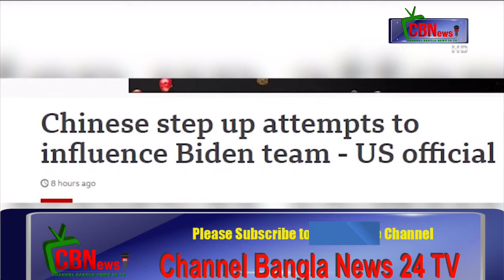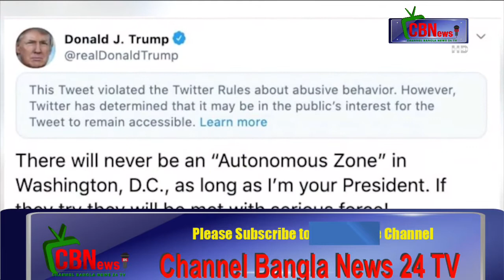The United States and China have agreed to sign a first-stage trade agreement-Channel Bangla News 24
বাণিজ্য চুক্তি স্বাক্ষরে সম্মত হয় যুক্তরাষ্ট্র ও চীন। ওই সময়ে যুক্তরাষ্ট্রের পক্ষ থেকে ইতিপূর্বে চীনকে আরও স্বচ্ছ, সময়োপযোগী ও বৈজ্ঞানিক পদ্ধতির ওপর ভিত্তি করে তার জিএম ফসল আমদানির আবেদন প্রক্রিয়া পরিবর্তনের আহবান জানানো হয়েছিল। মূলত এরপরই নতুন করে মার্কিন দুই জিএম শস্য আমদানির সুযোগ দেয়ার সিদ্ধান্ত নেয় বেইজিং।